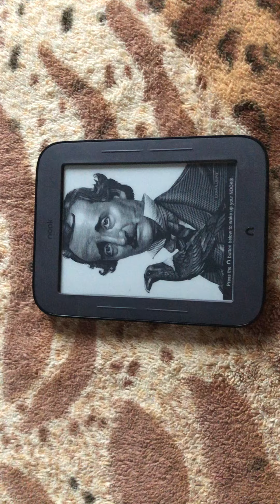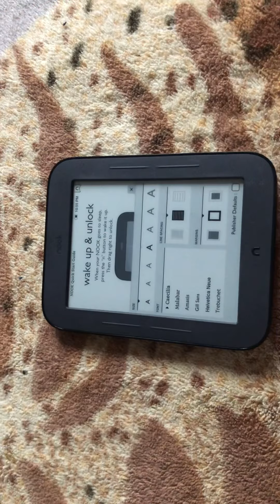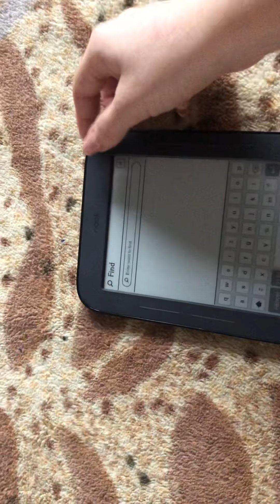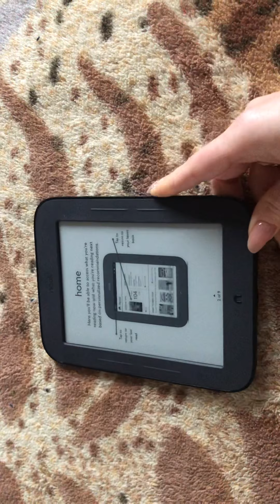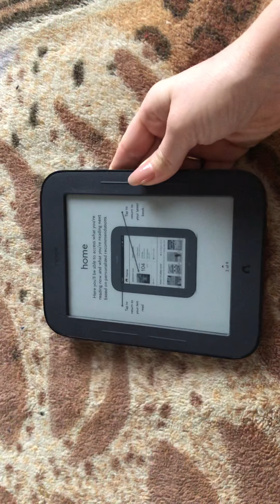Barnes&Noble Nook simple touch BNRV300 электронная сенсорная книга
Краткий обзор сенсорного управления и что из себя представляет данная модель